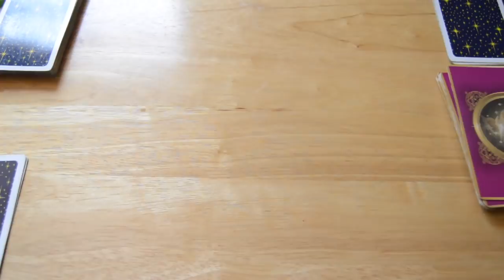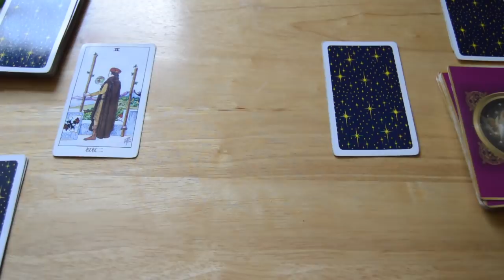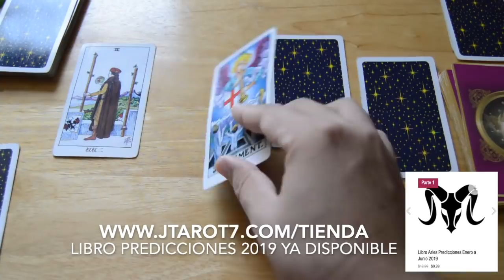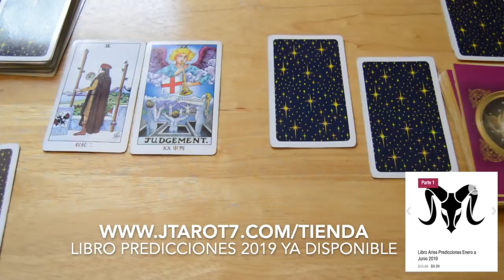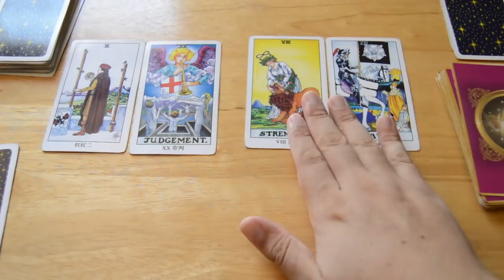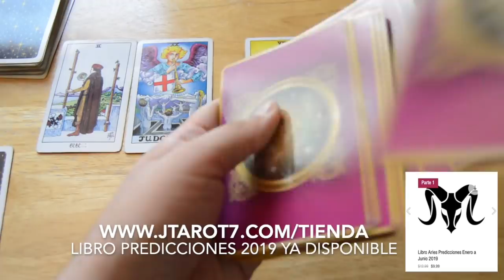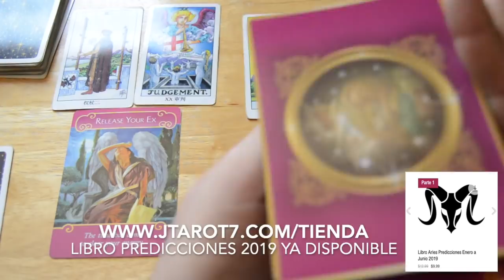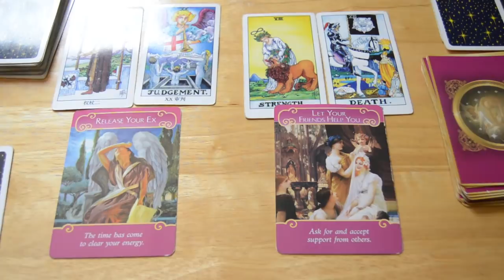Aries a quien conocerás en Enero 2019? Nuevo Amor + Consejo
ATENCION: TV+18

Aquí te presento el horóscopo para el mes de diciembre 2018, no te pierdas el horóscopo de hoy aquí en mi Canal J. Tarot donde encontraras esto y mucho mas del horoscopo 2018.